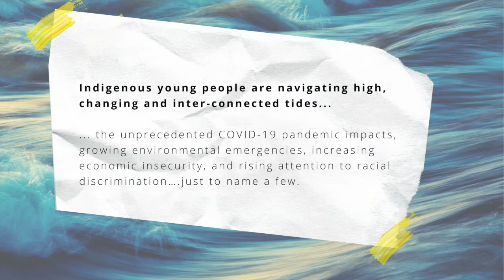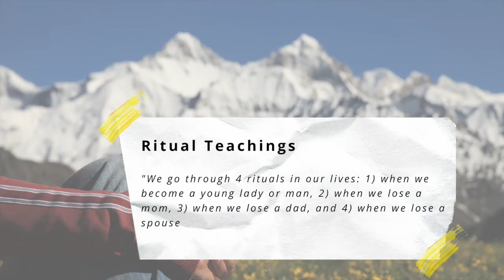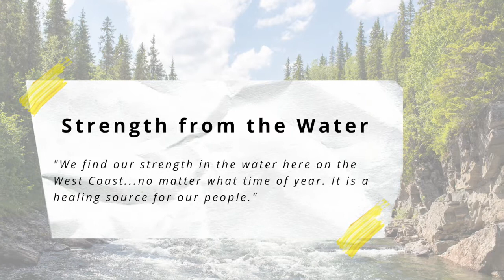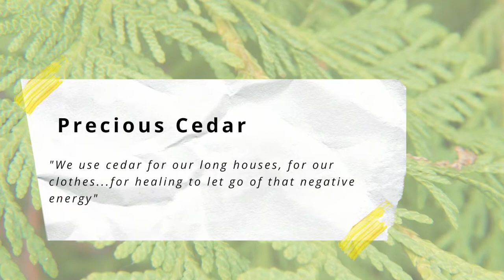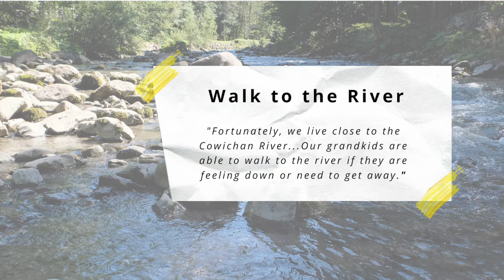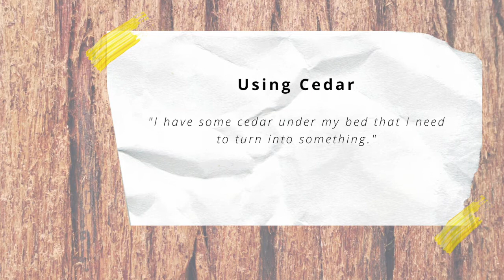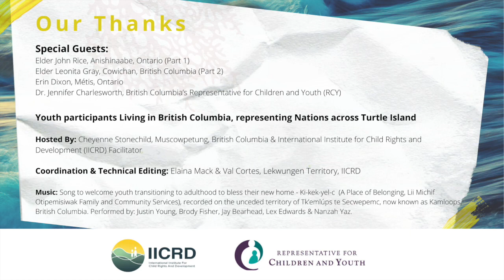**Navigating Our Changing Tides: Part 2 - Elder Leonita (Rose) Gray**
Elder Leonita (Rose) Gray speaks to youth as part of the Virtual Talking Circle.

Indigenous young people are navigating high, changing, and inter-connected tides. the unprecedented COVID-19 pandemic impacts, growing environmental emergencies, increasing economic insecurity, and rising attention to racial discrimination….just to name a few.

To reflect on this journey, Elders and youth came together in June 2020 to start a virtual conversation about how to navigate these changing times. We invite you to listen, explore, and join our journey to realizing what our rights and well-being mean to us.

This Virtual Talking Circle was created through a collaboration between British Columbia's Representative for Children and Youth (RCY) and the International Insitute for Child Rights and Development (IICRD).